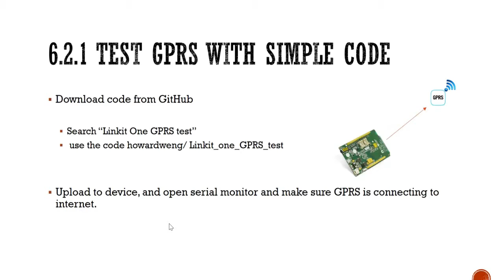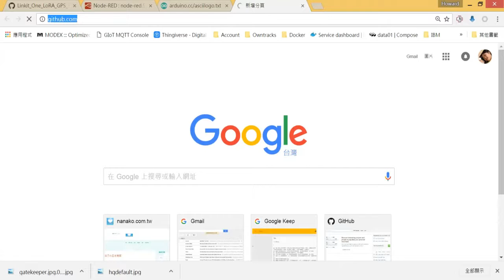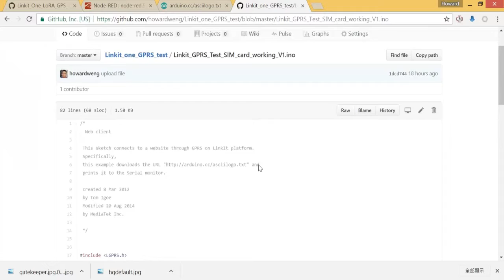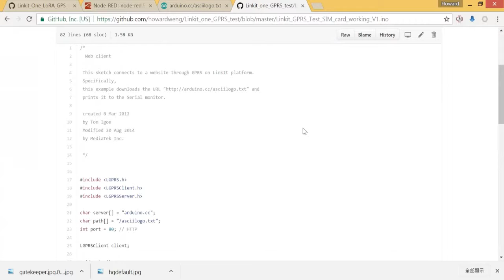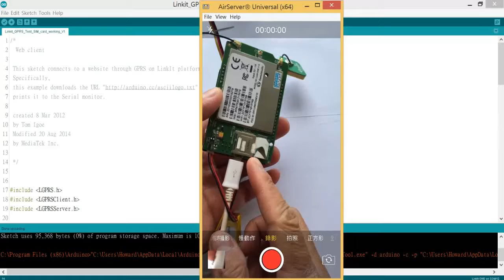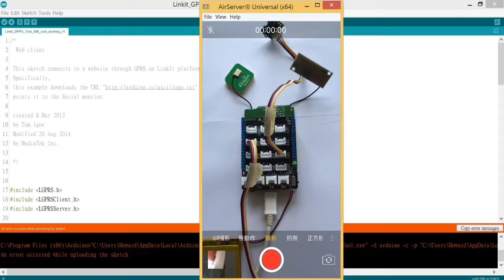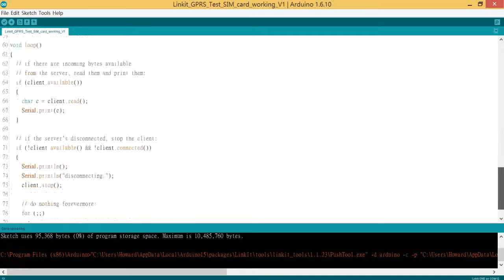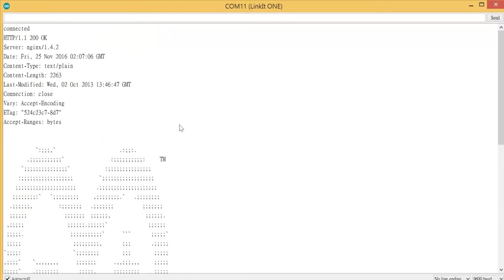15 – 6.2 Linkit one GPRS tracker Arduino code - TRRAK – IOT MQTT GPS tracker tutorial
TRRAK is one of the best practice of IoT GPS Tracker project tutorials presented by FRRUT.COM. In this tutorial, I will guide you step by step to build not only a device but a complete powerful IoT system. In this project, you would learn many technologies, cloud services and web and phone applications. Enjoy!

Questions: you can post your question here, or go to facebook to leave your questions for interaction